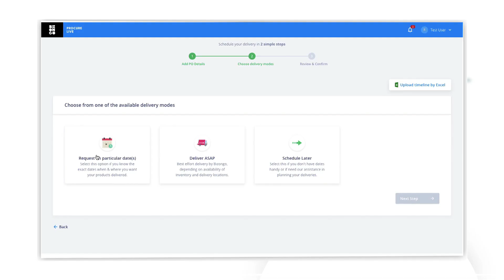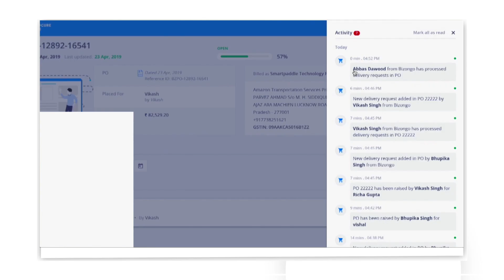Procure Live - Product Demo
Watch how you can transform your packaging procurement with Procure Live!

Go online with Procure Live.

Is your packaging procurement manual, offline, time-consuming?

With Procure Live, you can procure packaging in just 4 easy steps!
Step 1:
Choose from a personalized catalogue.
Step 2:
Upload PO and choose billing address.
Step 3:
Schedule order delivery.

And done!

Procure Live alerts you with live notifications and lets you track orders. With the dashboard, you will instantly get insights on all orders, procurement analytics and more.

Follow us for everything packaging!